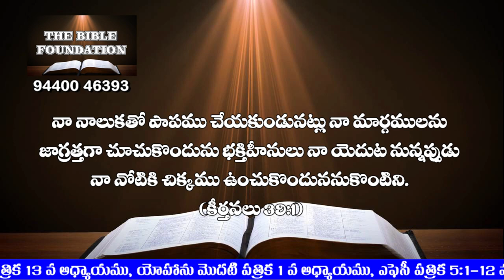Code T 5 నీవు ఎందుకు కోపపడుచున్నావు Message by Gali Gangaraju Garu Tirupati